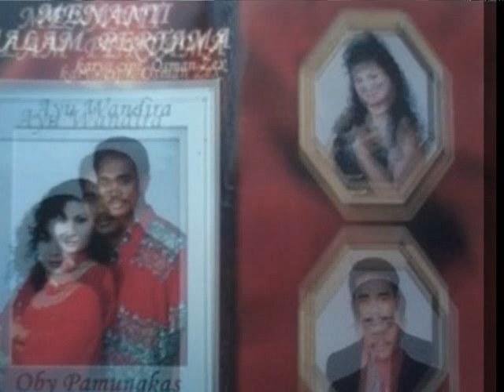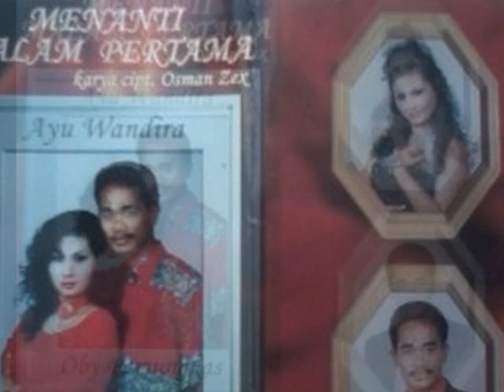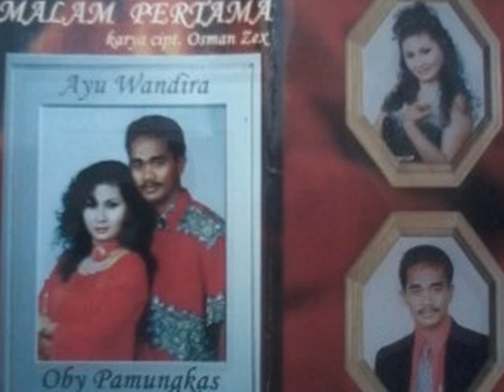Oby P & Ayu W Menanti Malam Pertama